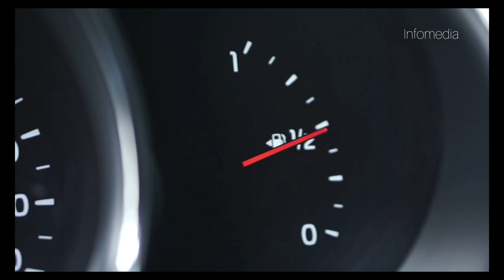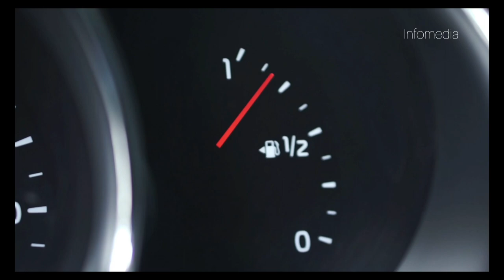রাজধানীর বিভিন্ন এলাকায় ছড়িয়েছে গ্যাসের গন্ধ, আতঙ্কে বাসিন্দারা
রাজধানীর বেশ কয়েকটি এলাকায় গ্যাসের গন্ধ ছড়িয়ে পড়েছে। এতে স্থানীয় বাসিন্দারা আতঙ্কিত হয়ে পড়েছেন। আজ সোমবার রাত ১১টার দিকে বিভিন্ন এলাকা থেকে এ খবর আসতে শুরু করেছে।
ইতিমধ্যে রাজধানীর মগবাজার, দিলু রোড, রামপুরা, মহাখালী, পূর্ব রাজাবাজার, ক্রিসেন্ট রোড, বসুন্ধরা আবাসিক এলাকা, বাড্ডা ও হাজারীবাগ এলাকায় গ্যাসের গন্ধ ছড়িয়ে পড়ার খবর পাওয়া গেছে। বিভিন্ন এলাকার মসজিদ থেকে মাইকে ঘোষণা দিয়ে গ্যাসের চুলা না জ্বালানো এবং দেশলাই না জ্বালানোর অনুরোধ জানানো হয়েছে।

গ্যাসের গন্ধ ছড়িয়ে পড়ায় আতঙ্কিত হয়ে অনেকে সামাজিক যোগাযোগ মাধ্যমে পোস্ট দিয়েছেন। অনেকে অভিযোগ করেছেন, তিতাসের জরুরি যোগাযোগের নম্বরে ফোন করে সংযোগ পাননি।

রামপুরা থানার ভারপ্রাপ্ত কর্মকর্তা রফিকুল ইসলাম রাত ১১টার দিকে প্রথম আলোকে বলেন, ‘ঘটনাস্থলে গিয়ে পুলিশ সদস্যরা গ্যাসের গন্ধ পাচ্ছেন। আমরা বিষয়টি তিতাসকে জানিয়েছি। তিতাসের লোকজন এসে পরীক্ষা–নিরীক্ষা করে প্রয়োজনীয় ব্যবস্থা নেবেন।’